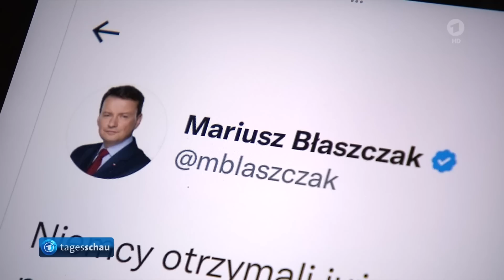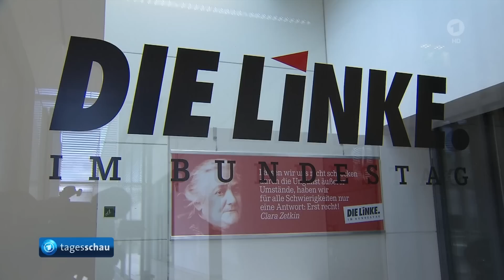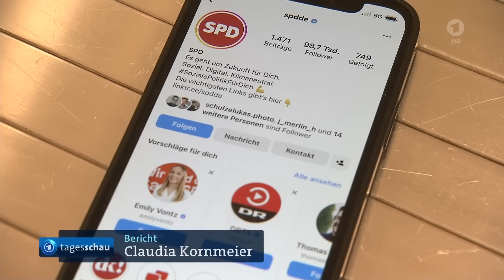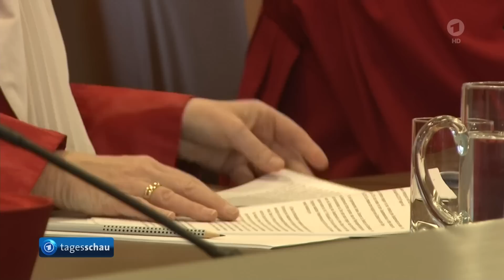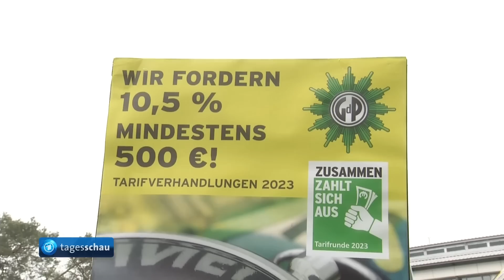tagesschau 20:00 Uhr, 24.01.2023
Themen der Sendung:
00:00 Guten Abend
00:22 Laut Medienberichten plant die Bundesregierung nach wochenlanger Diskussion Lieferung von Leopard-2-Panzern an die Ukraine
05:39 Türkei weiterhin gegen einen NATO-Beitritt von Schweden
07:58 Erhöhung der Obergrenze zur Parteienfinanzierung von 2018 laut Bundesverfassungsgericht verfassungswidrig
10:06 Forderungen in der CDU nach einem Parteiausschlussverfahren vom ehemaligen Verfassungsschutz-Präsidenten Maaßen
10:36 Gewerkschaften fordern bei Tarifverhandlungen 10,5 Prozent mehr Lohn für Angestellte im öffentlichen Dienst
12:53 Lebensmittel dürfen laut EU-Verordnung nun auch Pulver aus Hausgrillen enthalten
13:25 Deutscher Antikriegsfilm „Im Westen nichts Neues“ für neun Oscars nominiert
13:54 Das Wetter